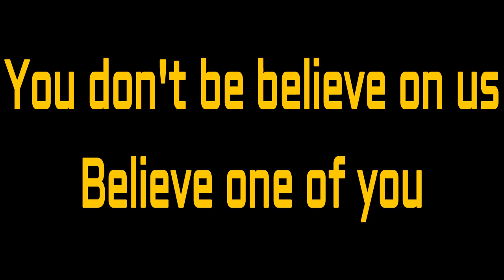Best job placement in Amravati review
we provide all type of jobs in all over Maharashtra
Industrial jobs
Logistic jobs
Real Estate jobs
IT Sector jobs
Bank & Finance jobs
Commercial jobs
Official jobs
Sales & marketing jobs
and many other all type of private jobs only
job vacancy today
job search
job vacancy news
job alert
jobs
job
civil engineer latest job vacancy
mechanical engineer latest job vacancy
IT engineer latest job vacancy
ITI latest job vacancy
latest job vacancy 2022 notification
job recruitment 2022
job vacancy maharashtra 2022
job in amravati maharashtra
job vacancy in Amravati, Nagpur, Akola, Yavatmal, wardha, washim